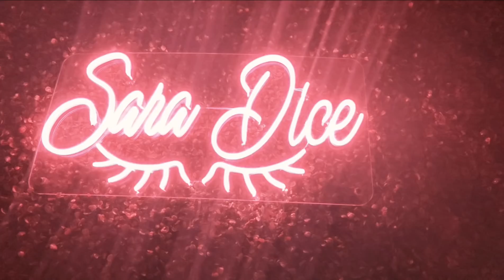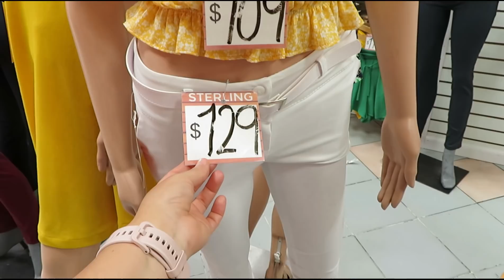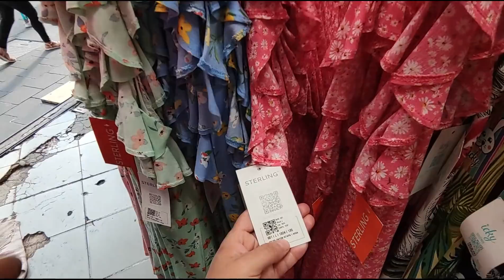ROPA DESDE $79 PESOS ENCONTRE TIENDA EN LA CDMX//STERLING//SARA DICE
DIRECCION MIGUEL ALEMAN 32D, MIXCALCO, CDMX
ESTA CRUZANDO LA CALLE EN METROBUS TE BAJAS EN ESTACION MIXCALCO Y ENFRENTE ESTA LA TIENDA

Sterling
Ropa (marca)
📍Ciudad de México
📦Envíos a todo 🇲🇽
Para cualquier ocasión Sterling es tu opción 👗👚🧥
Compartiendo tu look sterling_mexico y obten hasta 50% de desc.

♥♥♥♥♥FANPAGE♥♥♥♥♥♥